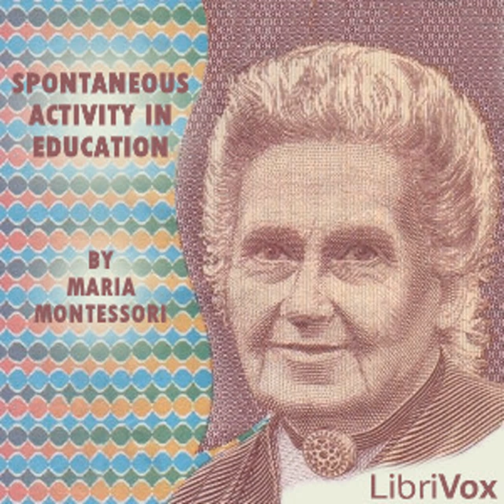Spontaneous Activity in Education by Maria MONTESSORI read by Various Part 1/2 | Full Audio Book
Spontaneous Activity in Education by Maria MONTESSORI (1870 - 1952), translated by Florence SIMMONDS ( - )
Genre(s): Education

Read by: Grace Byrne, Celine Major, Diana Foster, VfkaBT, BettyB, Mike T., realisticspeakers, Mich_elle in English

Chapters:
00:00:00 - 01 - Chapter I (Part 1)
00:31:46 - 02 - Chapter I (Part 2)
00:51:35 - 03 - Ch2: A Survey of Modern Education Part 1
01:40:17 - 04 - Ch2: A Survey of Modern Education Part 2
02:10:14 - 05 - Ch3: My Contribution to Experimental Science Part 1
03:19:30 - 06 - Ch3: My Contribution to Experimental Science Part 2
04:04:48 - 07 - Ch4: The Preparation of the Teacher
04:40:04 - 08 - Ch 5: Environment
05:02:30 - 09 - Ch 6: Attention
05:38:07 - 10 - Ch 7: Will
06:30:36 - 11 - Ch 8: Intelligence Part 1

Maria Montessori saw that children gained a sense of satisfaction through doing work of their own choosing, and that the role of the adult was to allow this natural ability of the child to flourish through careful design of the environment, and the development of freedom within a positive structure. Through examples of her observations Montessori details the reasoning behind her methods. This book is translated from its original in Italian. - Summary by Grace En-Tien Chang